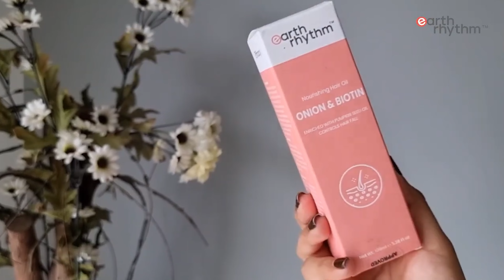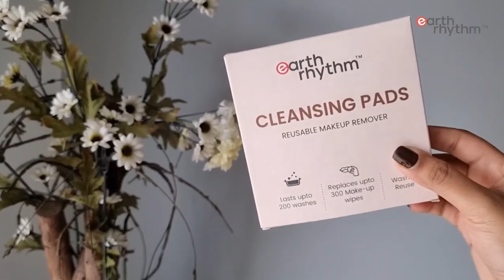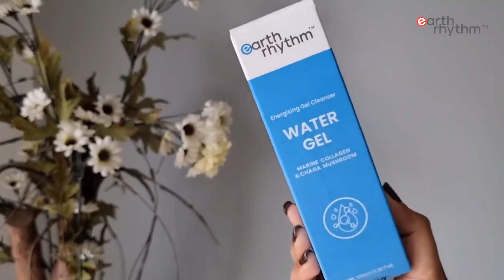*HUGE* Earth Rhythm Haul 2023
Watch @AnuradhaPNair  reviewing Earth Rhythm products, you can check out the details below and shop from the website!